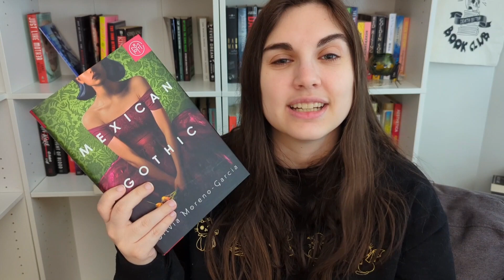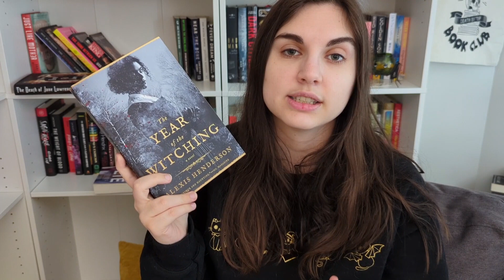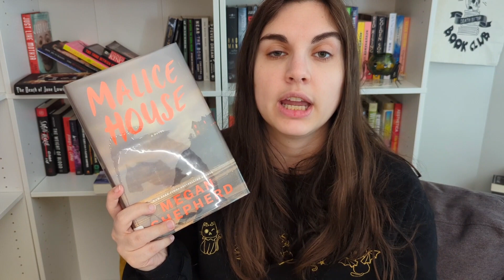horror books to read if you like fantasy, sci fi, & romance | hybrid horror book recs | booktube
Realmathon Info:
Hosted by @CoverswithCassidy